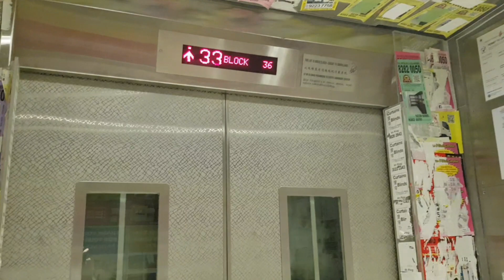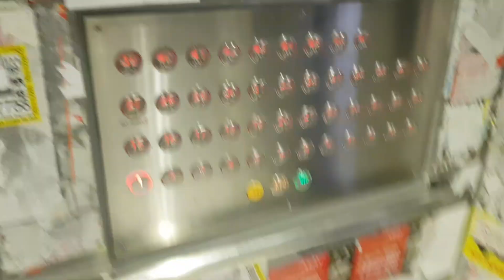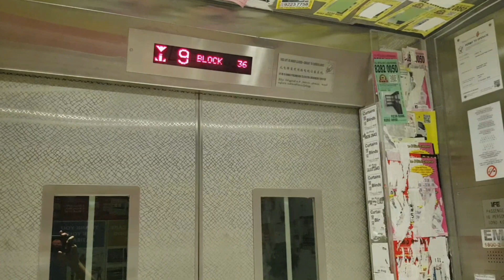iFE lifts at Blk 36 Margaret Drive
UPDATE (November 2023): These are confirmed to be iFE METIS-HS.

I am probably the second one to film this lift.
This is at another one of the the high-rise HDB blocks that were just completed in 2021 and it is new, hence the advertisement posters in the lift. The sky terraces are at floors 6 and 27.

Manufacturer: iFE
Floors: 1, 2, 3, 4, 5, 6, 9-47
Capacity: 16 persons 1090kg (Lifts A & B), 13 persons 885kg (Lift C)
Model: METIS-HS
Year installed: 2021
Rating: 50/50
History: Original